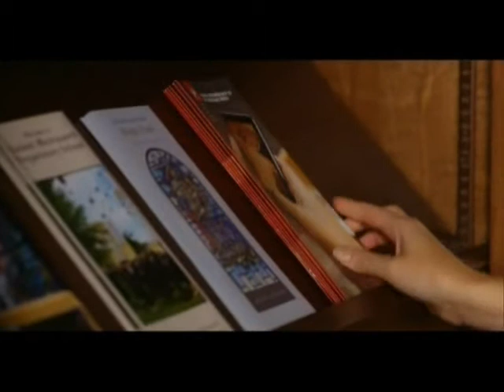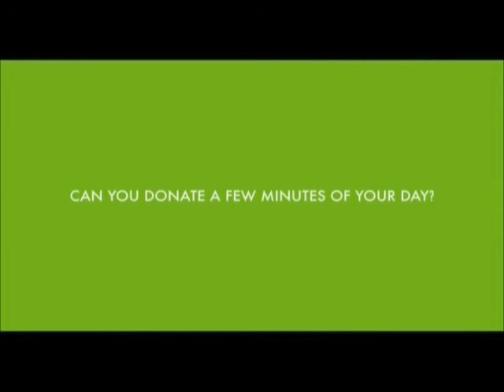New Series Coming In March 2018 On EWTN 2.4min promo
EWTN Global Catholic Network provides the Joy of the Gospel and teachings of the Eternal Word, JESUS, to the world 24/7/365 in multiple languages via TV, Radio, Cyberspace, Internet Online, Cyberspace, and print. This includes a new 30-minute weekly episode from Fr. Robert Altier's 60 episodes that cover foundational teachings of the Catholic Church through his Beauty, Truth, and Goodness series. All episodes were filmed during actual teaching sessions to a live audience of parishioners at a Catholic Church in St. Paul, MN. You may view a 5-minute overview of his series via the following URL; The series debuts on March 10th, with each weekly episode broadcasting on Saturdays at 5:30 PM, Sundays at 5:00 AM, and Mondays at 9:30 AM, Eastern Time. Father Altier is currently Associate Pastor at St. Raphael Catholic Parish in Crystal, MN.
Pope Francis calls for all to be Missionaries without Borders. Just forward the URL for this video to your contacts via your mobile devices and you will be doing the work of a Media Missionary. Check it out online.